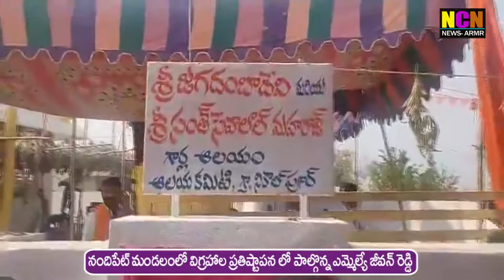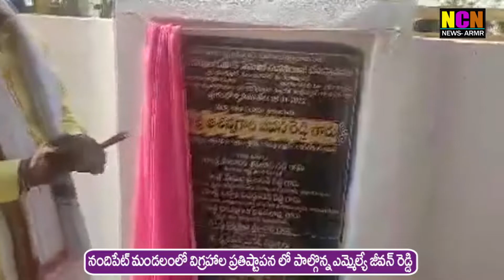నందిపేట్ మండలంలో విగ్రహాల ప్రతిష్టపనలో పాల్గొన్న MLA జీవన్ రెడ్డి